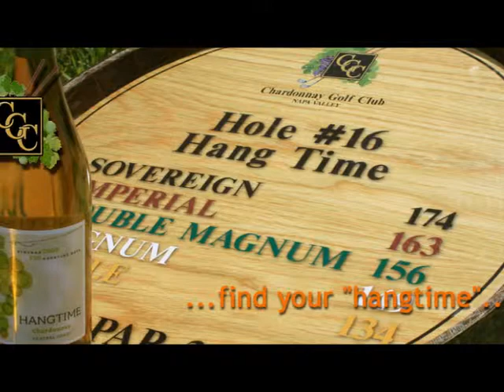Chardonnay Golf Club